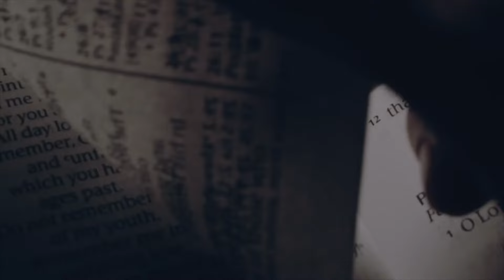Taking Care Of First Things First - Matthew 5:23-26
Pastor David takes us on a daily, verse-specific devotional through the Gospel of Matthew; expositing on the text itself while highlighting the wider context of biblical truth, important historical perspectives, and the emancipatory work of Christ Jesus. Enjoy this daily devotional each morning, and let us know what your thoughts on each verse are in the comments! (20/58)